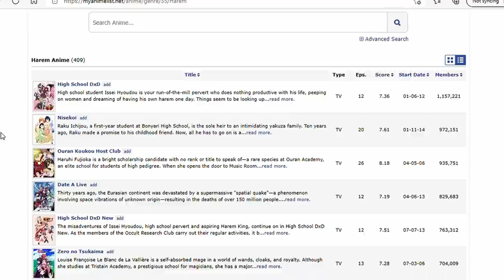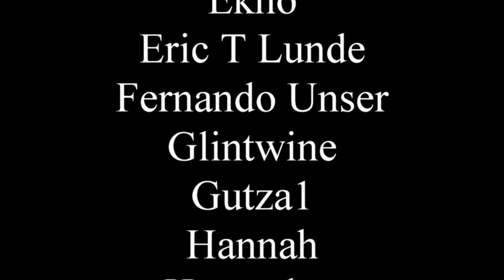Dragon Conjurer is just a magical harem anime/hent@i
Sugoi!